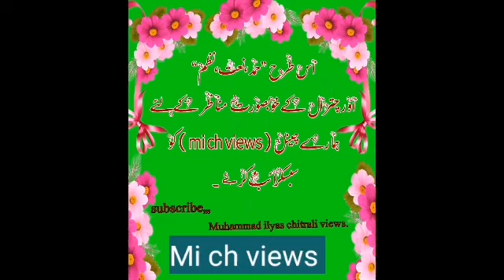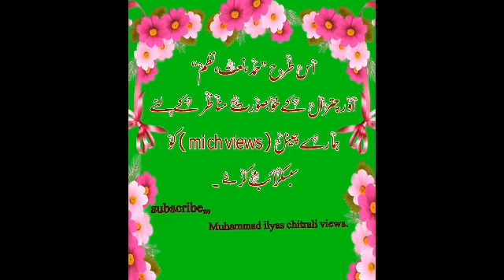دستارِ فضیلت جامعہ اشرفیہ لاہور)(mi ch views) مبارک بار تاتے دستار مبارک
دستارِ فضیلت چترالی طلبہ،،، جامعہ اشرفیہ لاہور سال 2020